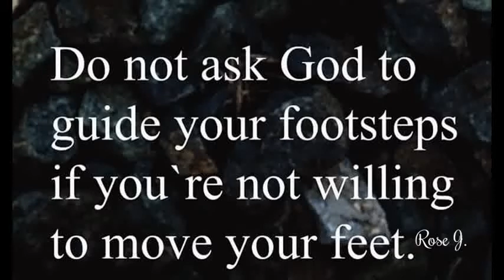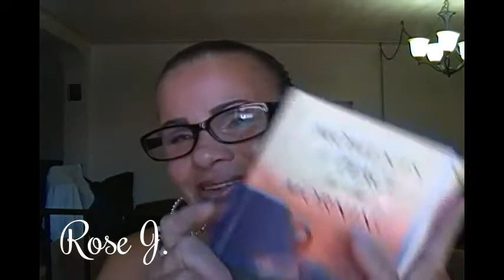Moments Of Peace "Asking For Help"